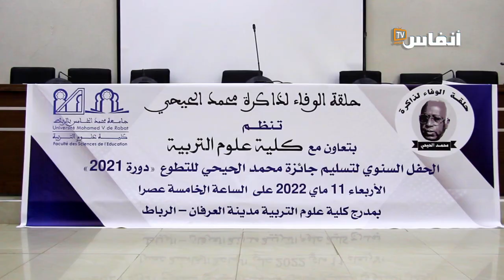"حلقة الوفاء لذاكرة محمد الحيحي" تحتفل بجائزة التطوع